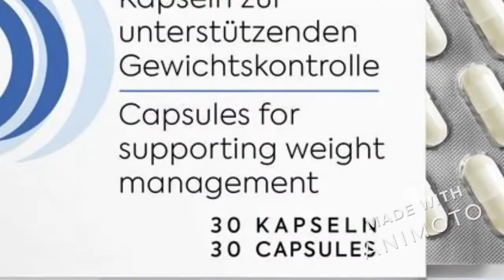Prima Weight Loss Dragons Den Reviews- Price, Scam Alert or Review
Prima Weight Loss As they enhance fat burning in a natural way. However, the ordinary intake of the actual fruit also can stress fat burning in a much less highly-priced and greater healthful way. Any purchase made due to this put up is at your private threat. This product is not supposed to diagnose, Official Web